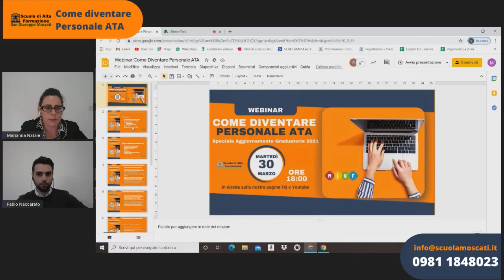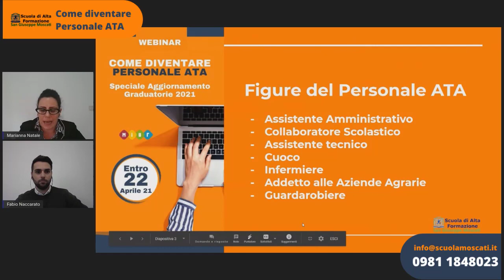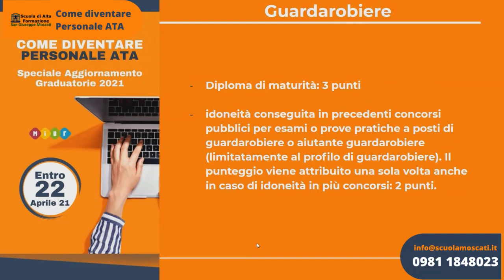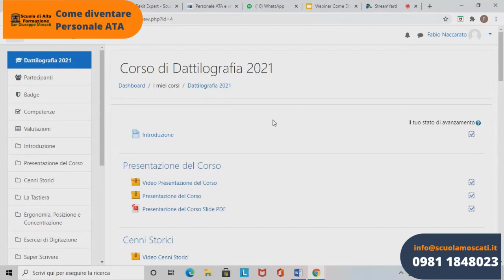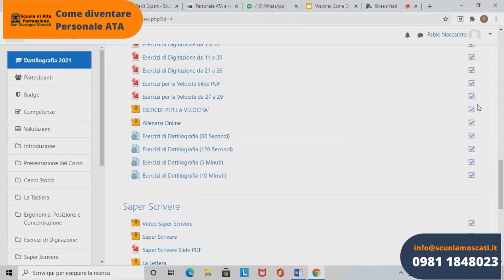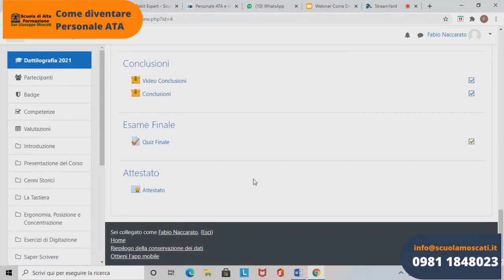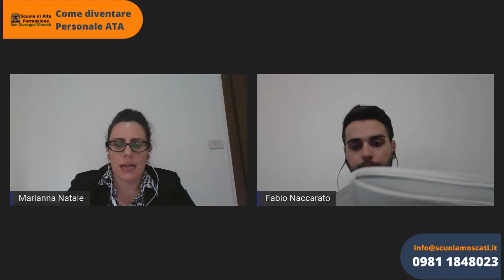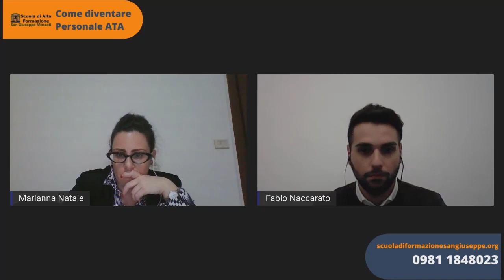Come diventare Personale ATA - Aggiornamento Graduatorie 2021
In questa live viene mostrata come si diventa Personale Ata e quindi come fare l'aggiornamento delle Graduatorie 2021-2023

Fabio e Marianna rispondono live alle domande inviate dai partecipanti.
Rivedi tutto l'evento